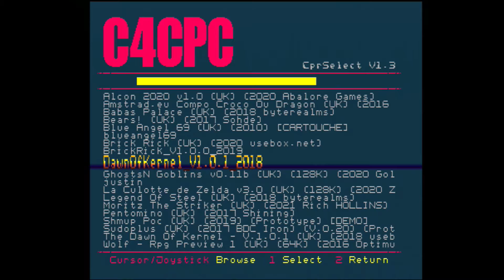Amstrad GX4000 + C4CPC + The Dawn of The Kernel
Aqui está outro jogo recente que me surpreendeu bastante pela positiva, é muito difícil, mas bastante simples e viciante, andamos pelo cenário labiríntico a voar e a destruir inimigos, a viajar de cenário em cenário através de portais, este é para jogar mais tarde com mais calma.